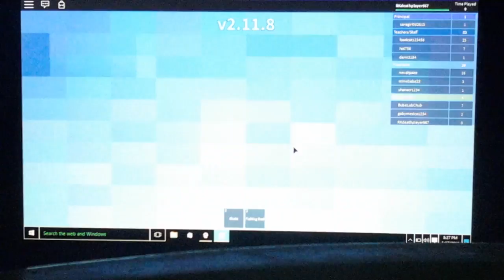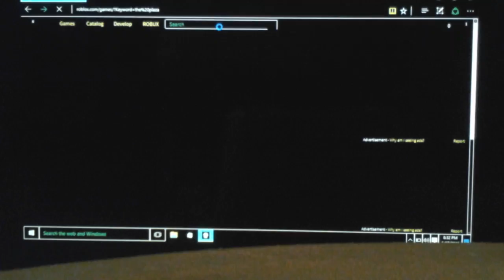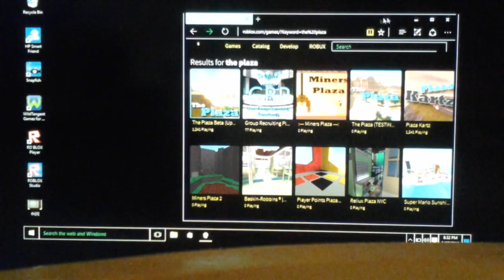8Roblox high school/ regular school (part 2 of video)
the last time i played this, i was misbehaving. Today is normal. LOL